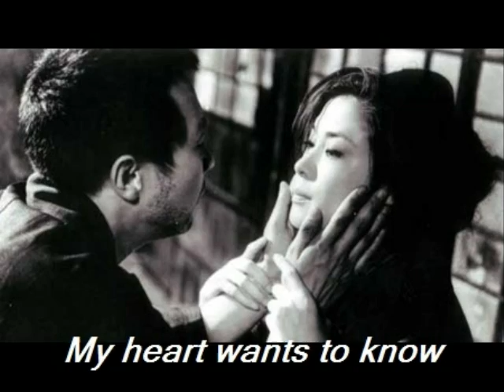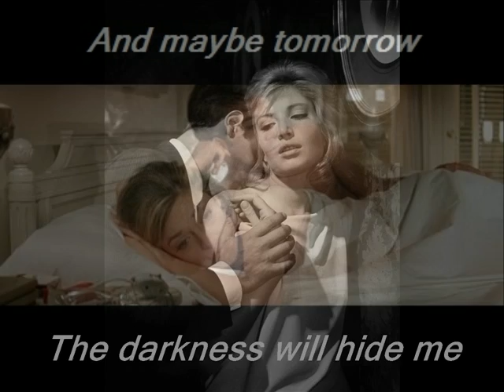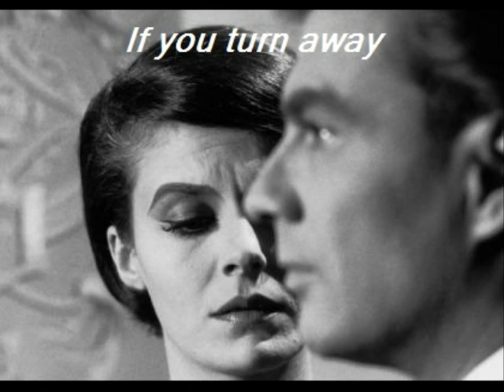When Nobody Needs Me — Tony Bennett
Dueto con Gloria Estefan. Vídeo con la letra de la canción e imágenes de amor de las películas clásicas de Hollywood, por Marcos Carrasco.